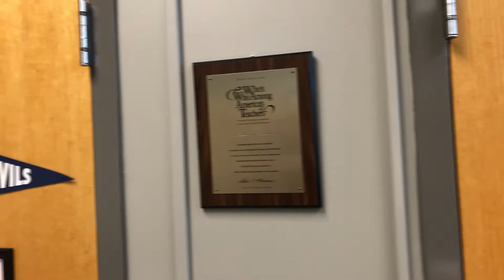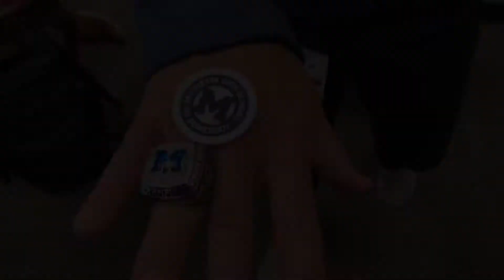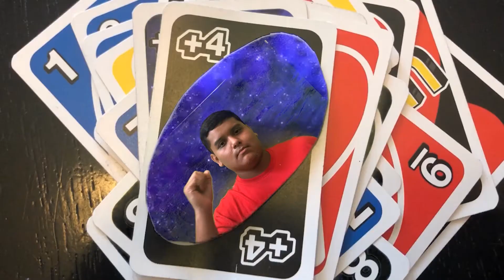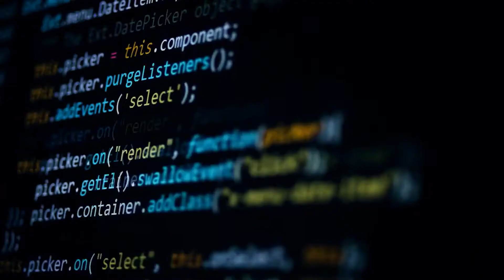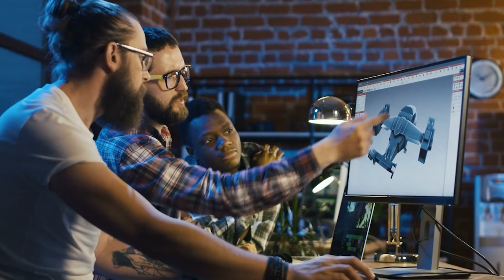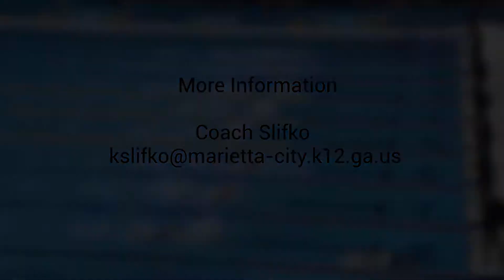Good Morning Marietta | October 5, 2020